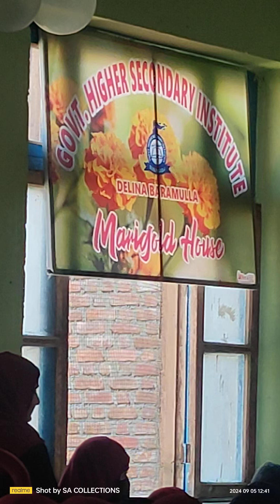Naat Sharif/ Qayinatuk mahi taban rehmatulill aalamin